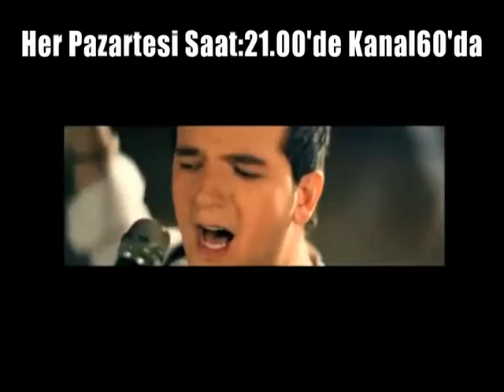SEYHAN GÜLER'LE ŞARKIFELEK KLAS EMLAK HER PAZARTESİ SAAT:21.00'DE KANAL60 EKRANLARINDA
Seyhan Gülerin Sensizlik Yazmıyor Aşk Kitabımda Seyhan Müzik Etiketiyle Netd'de

Seyhan GÜLER - Aşk ve Gözyaşı (Olimbera) [Official Video 2017]